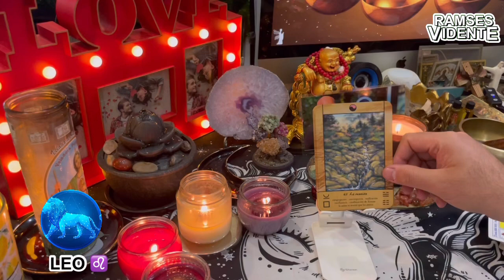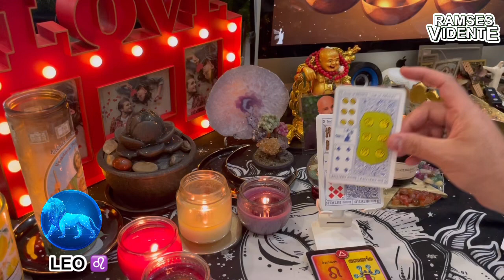Leo ♌️ horóscopos semanales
Leo ♌️ l Ramsesvidente🔮®️